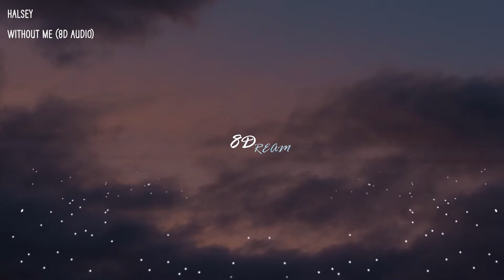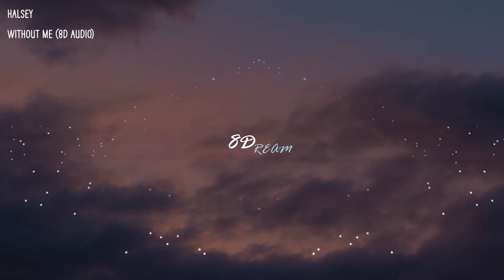Halsey - Without Me (8D AUDIO)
Credits📋 :
Background🌆 : Unsplash Or Pintrest
Audio Edit : Adobe Audition
Video : Adobe Premier Pro & After Effects
Lyrics🎵 :
[Verse 1]